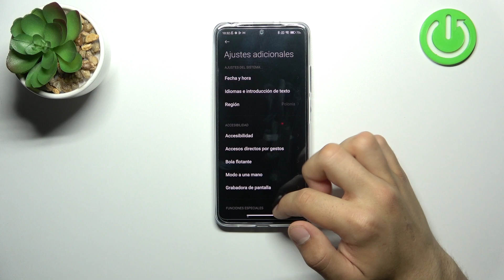Cómo cambiar el idioma a español en REDMI Note 12S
Hoy te explicamos cómo ajustar el idioma español en tu REDMI Note 12S. Descubre con nosotros cómo poner tu REDMI Note 12S en español en unos clics.

¿Cómo cambiar el idioma en REDMI Note 12S? ¿Cómo actualizar el idioma en REDMI Note 12S? ¿Cómo configurar el idioma en REDMI Note 12S? ¿Cómo encontrar la lista de idiomas en REDMI Note 12S? ¿Cómo cambiar el teclado de REDMI Note 12S? ¿Cómo configurar el teclado de REDMI Note 12S?